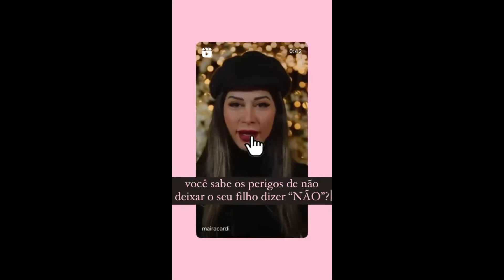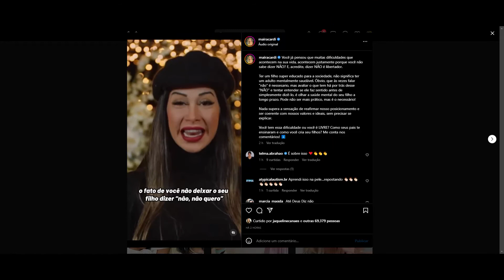STORIES DO CAMPEÃO DO BBB22 ARTHUR AGUIAR 28/09/2022